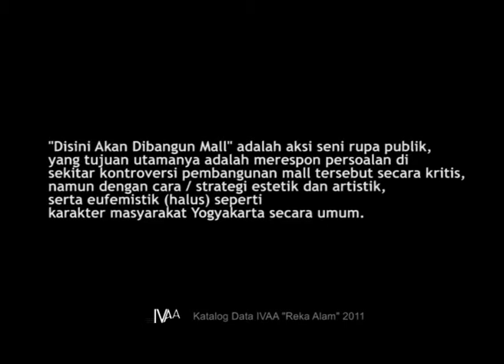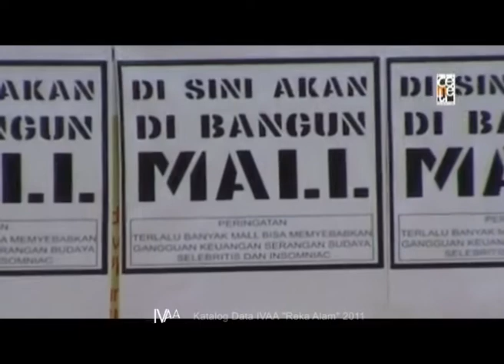IVAAarchive | DISINI AKAN DI BANGUN MALL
"Disini akan Dibangun Mall / Here will be built the malls" is public art activism involved a numbers of artists and sympathizers in Yogyakarta, Indonesia. Protesting government policy which was supported by the investor to build several more malls in Yogyakarta.